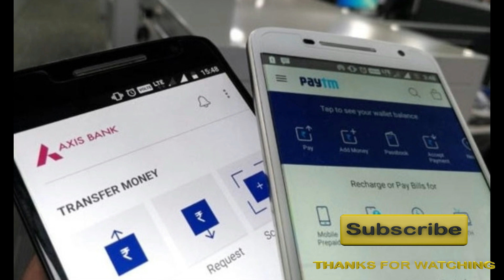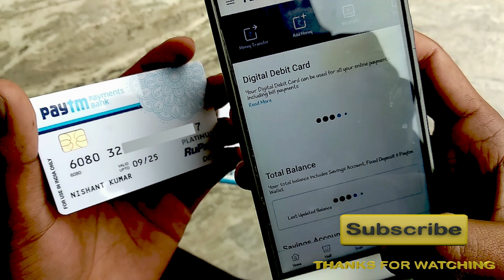इस कार्ड से देश में कहीं भी कर सकेंगे सफर, सीधे मिलेगी एंट्री know about the one nation one card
प्रधानमंत्री नरेंद्र मोदी ने सोमवार को वन नेशन वन कार्ड लॉन्च किया। नेशनल कॉमन मोबिलिटी कार्ड (एनसीएमसी) देश में इस तरह का पहला कार्ड है। इस एक कार्ड को मेट्रो, बस, उपनगरीय रेलवे से यात्रा के साथ ही टोल, पार्किंग और खरीदारी के लिए इस्तेमाल किया जा सकेगा। अभी यह कार्ड अहमदाबाद में ही चलेगा, लेकिन जल्द ही ऐसे कार्ड से पूरे देश में कहीं भी सफर कर सकते हैं। इस कार्ड को "स्वीकार" नाम दिया गया है।